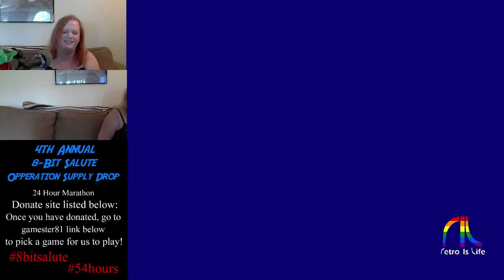(8-Bit Salute) Game 1 Super Mario Bros 2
Wanda and Zoe begin the marathon run all for the charity (Operation Supply Drop). :)